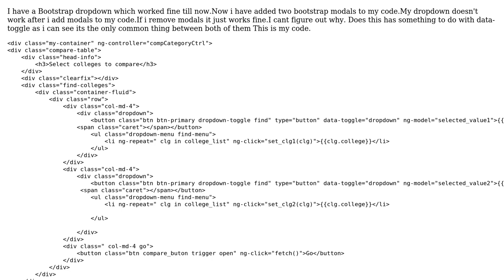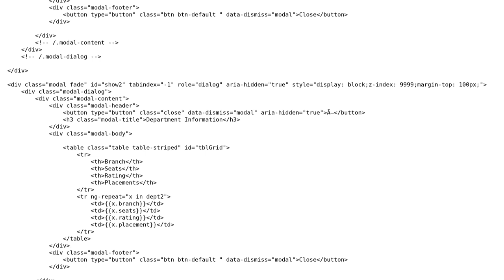Dropdown toggle stops working after adding modal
With thanks & praise to God, and with thanks to the many people who have made this project possible! | Content (except music & images) licensed under CC BY-SA | Music | Images & others | With thanks to user Shehzadi khushi user Robert and the Stack Exchange Network Trademarks are property of their respective owners. You are responsible for your own actions.